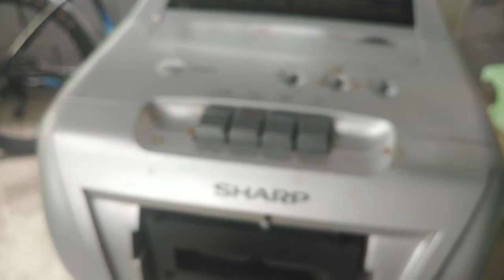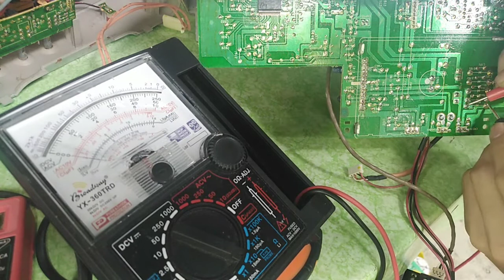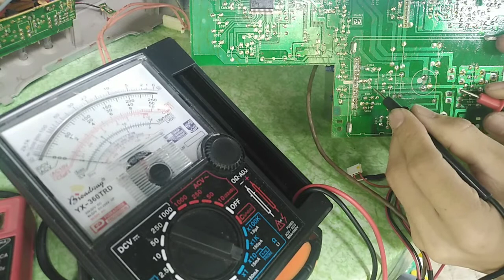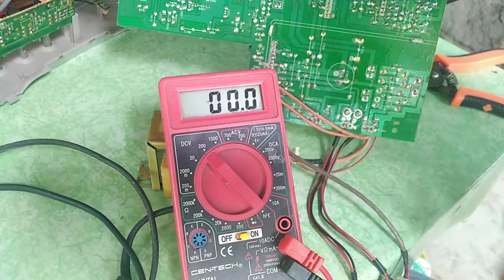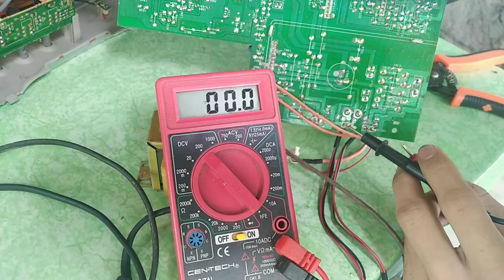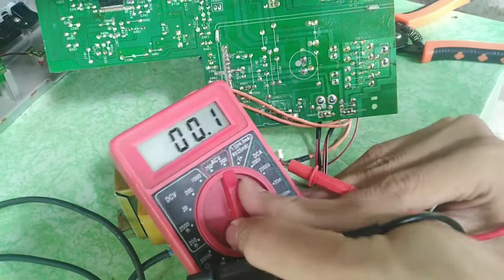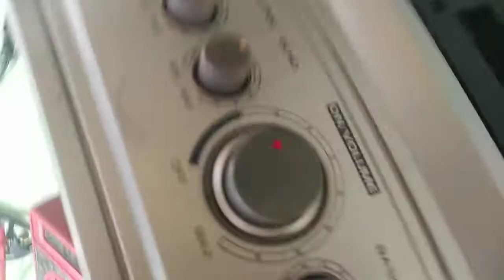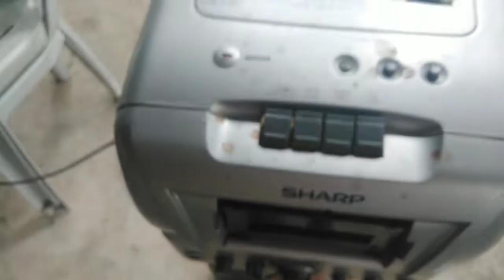how to repair sharp karaoke speaker (No power)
Ang ginawa ko lng mga ka ZHEPPY may tig short akong tatlong terminal. Hindi ko lng alam kung para saan yun, kaya nung shinort ko biglang nag On na yung karaoke.